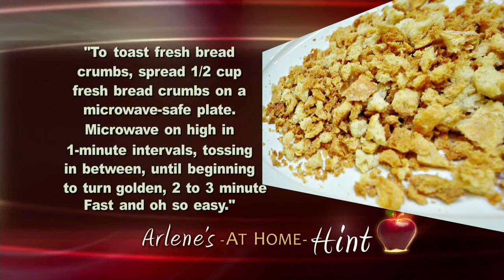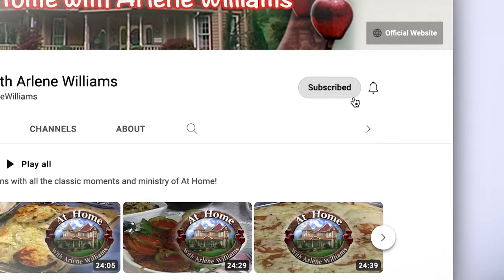Biscuits, Brownies, & Momma's Beef-Vegetable Soup! (Recipes Included)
Arlene is cooking up a childhood favorite, Momma's beef-vegetable soup! To go with it, she's making a pan of peanut butter buckeye brownies and Paul helps make some really easy dinner rolls. You're going to love it!

Beef Vegetable Soup with Paul - 2013 - At Home with Arlene Williams
Episode: AH1308